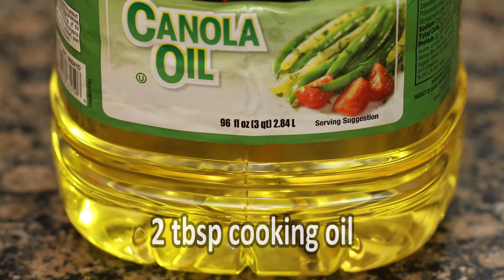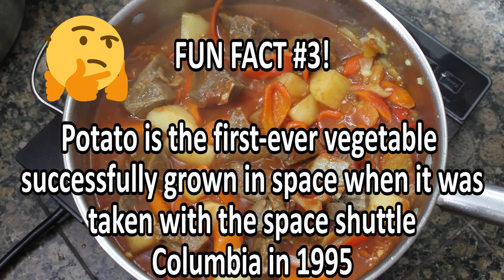Beef Afritada | How to cook Easy Filipino Beef Stew | Mapapa-WOW ka sa sarap!!! | POTS & PANS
Beef Afritada - Easy to make fried vegies and beef stew!